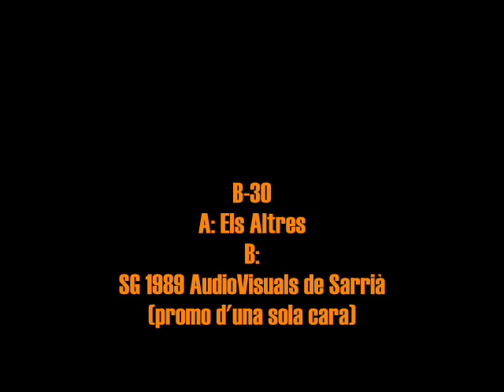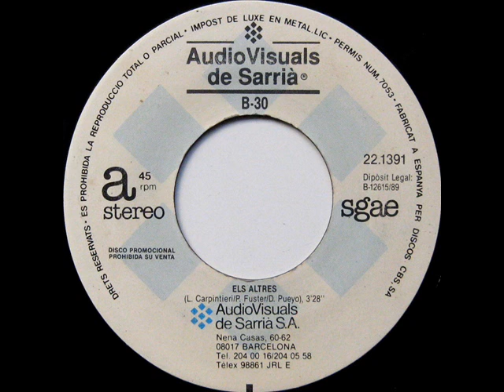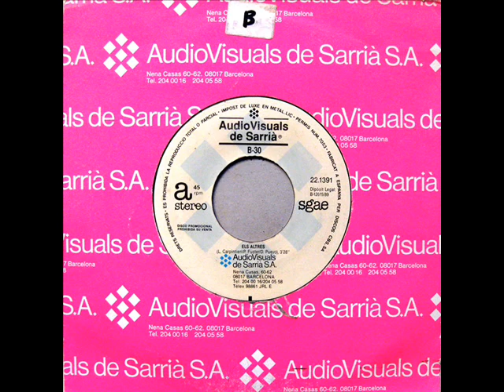B-30 - Els Altres - SG 1989 (Promo)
Intèrpret: B-30
Títol: Els Altres
Format: SG 45 RPM - Promo d'una sola cara
Segell: AudioVisuals de Sarrià
Número de Catàleg: 22.1391
Any: 1989

A: Els Altres [Luigi Carpentieri, Pep Fuster, Daniel Pueyo] 0:00
B: